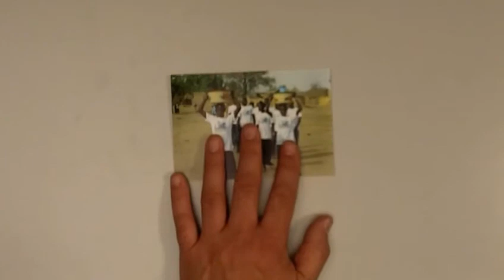IICD's users and beneficiaries in 2009 - livelihoods sector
IICD is a non-profit foundation that specialises in information and communication technology as a tool for development. In the livelihoods sector, for example  farmers can learn the market price for their crops. This video shows who we reached in 2009.